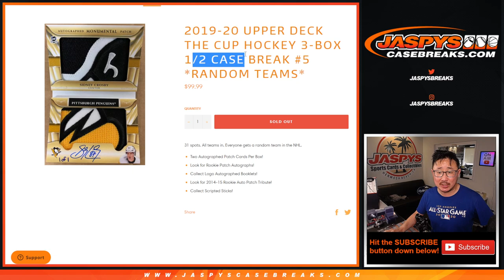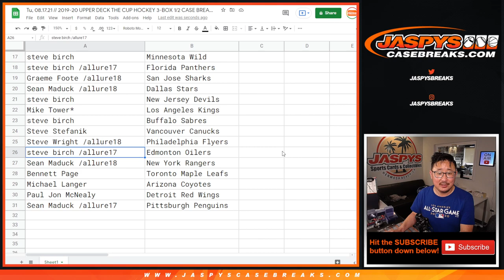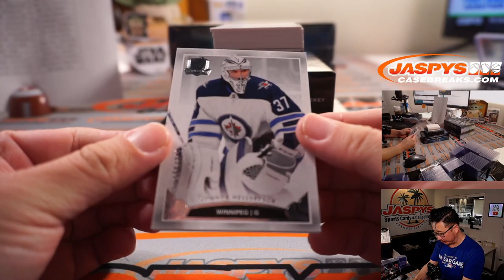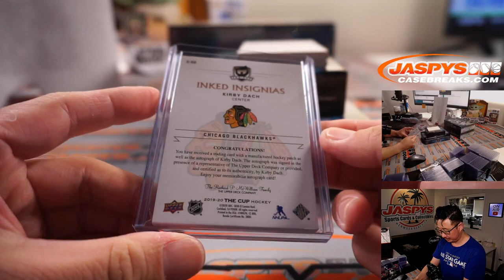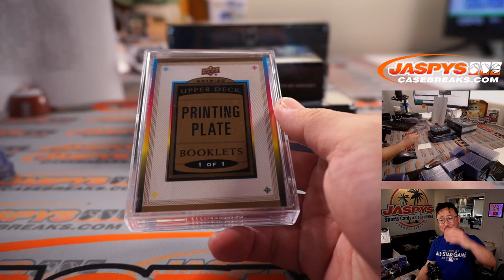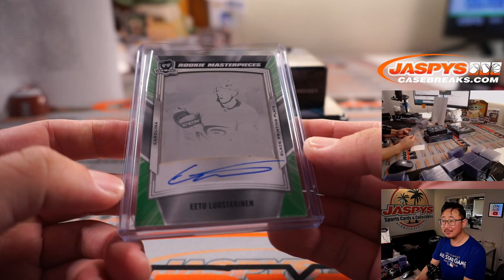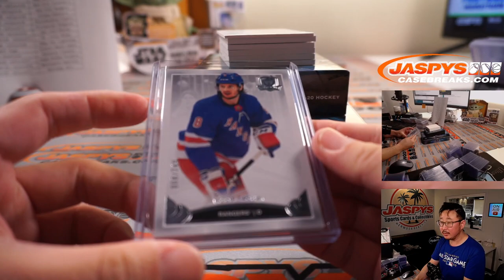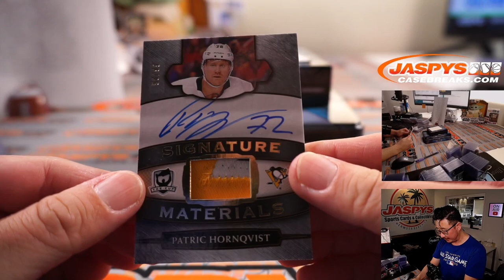Tu, 08.17.21 // 2019-20 UPPER DECK THE CUP HOCKEY 3-BOX 1/2 CASE BREAK #5 *RANDOM TEAMS*